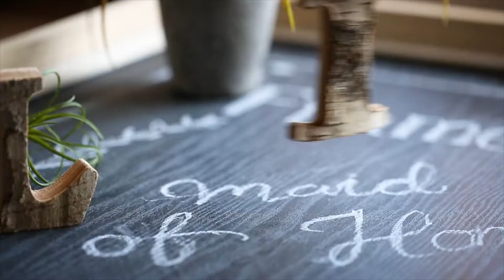Wooden Alphabet Letter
Decorative Letters - Wooden Letters

DIMENSIONS & WEIGHT

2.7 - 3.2" W X 3.9" H; 0.1 lb

MATERIAL

Birch Wood or Basswood, randomly picked

COLOR

Khaki, Natural, Mixed Colors

Born in and inspired by the rolling coastlines of Orange County, California, Rustic Reach is founded to bring rustic home products within everyone's reach and everyone's budget.